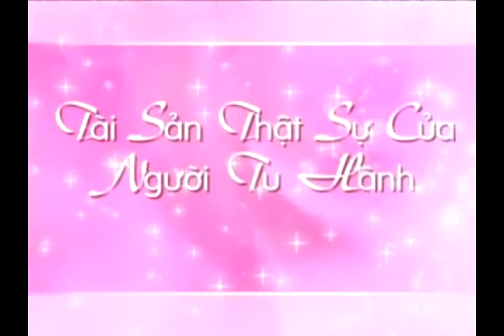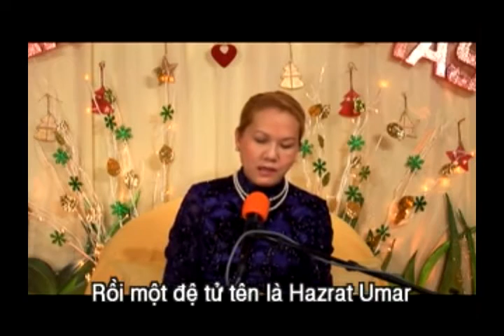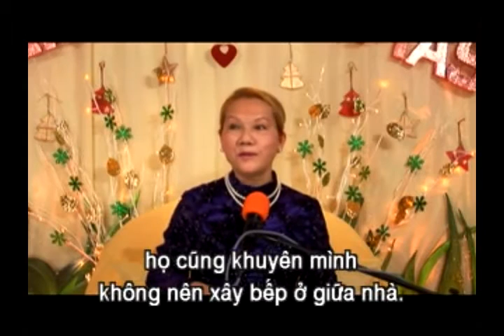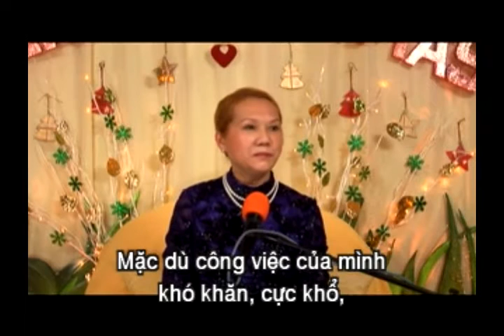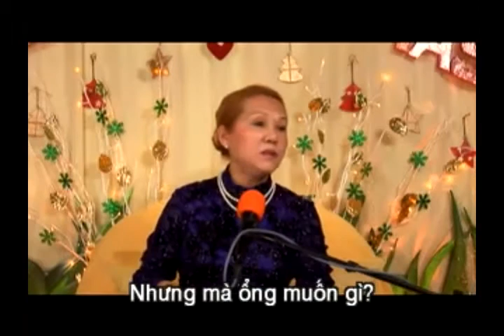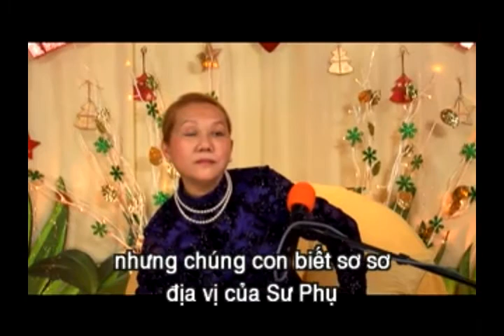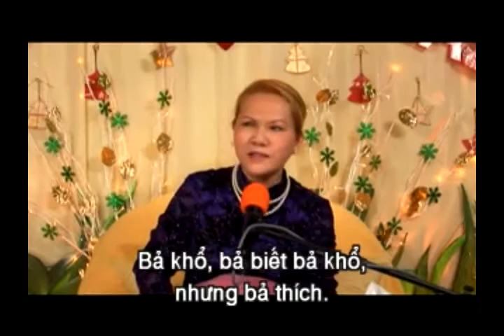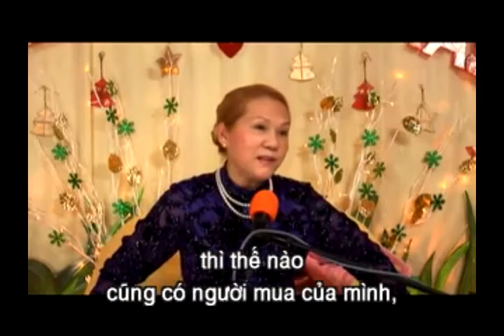tài sản thật sự của người tu hành - ching hai - 816 1 aulacese